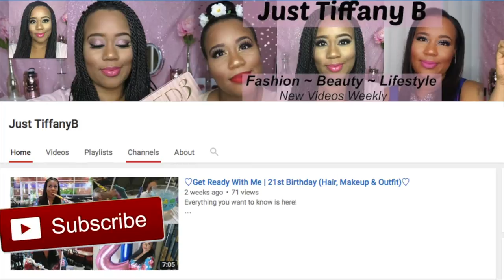Anastasia Beverly Hills Fall Lip Gloss Mini Set 2016 Lip Swatch & Review | Just TiffanyB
These glosses are life!!! This set was for $28 and I purchased them off the Anastasia Beverly Hills website! You should check them out! I'll bet you'll love them too!